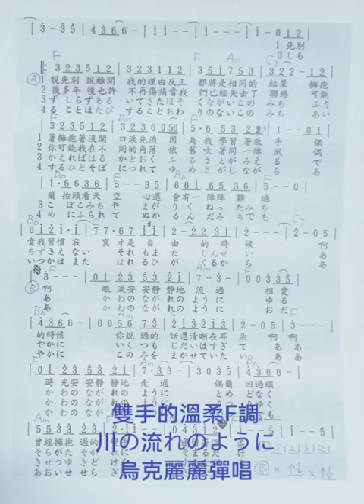雙手的溫柔F調 川の流れのように 烏克麗麗彈唱